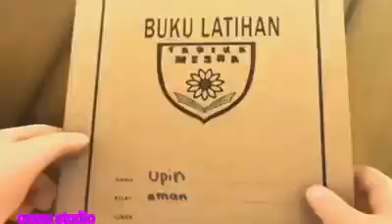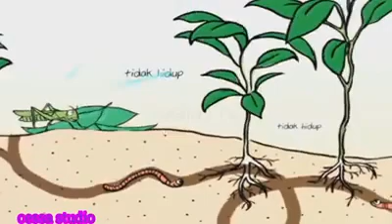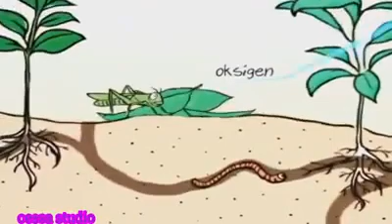Upin & Ipin Musim 17 -Ekosistem Bahagian 1